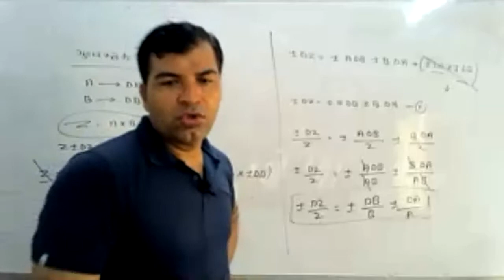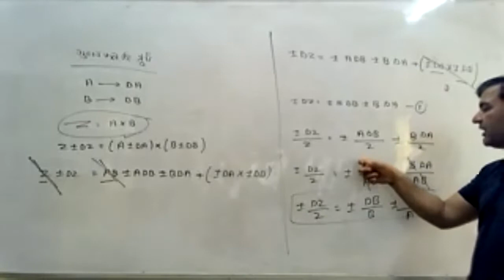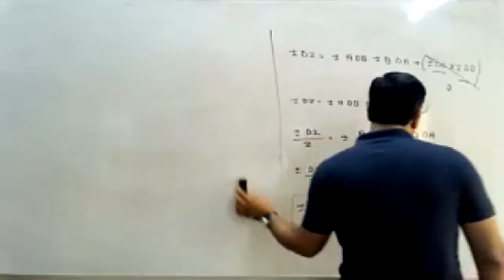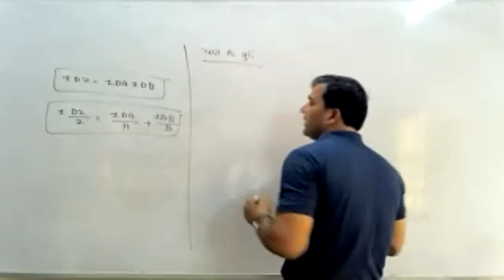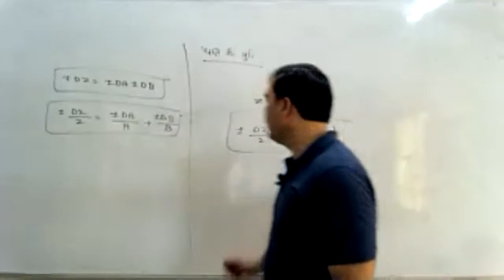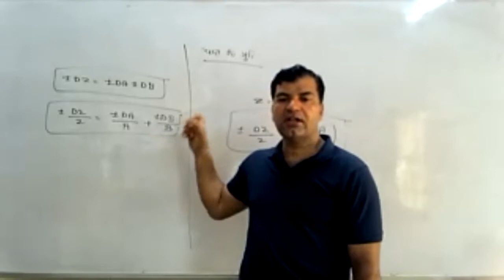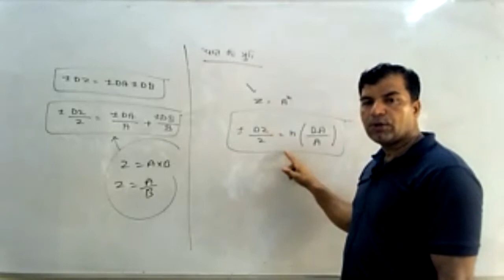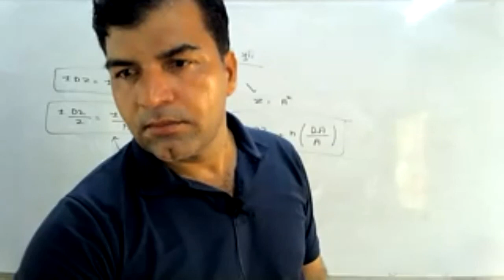LIVE CLASS-11th PHYS.योगफल व गुणनफल की त्रुटि (16.07.21)-2